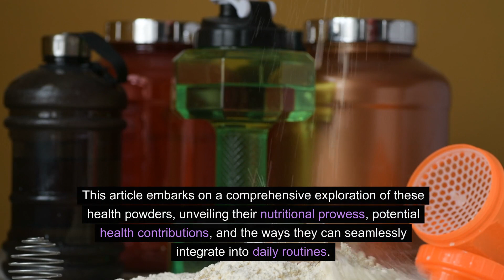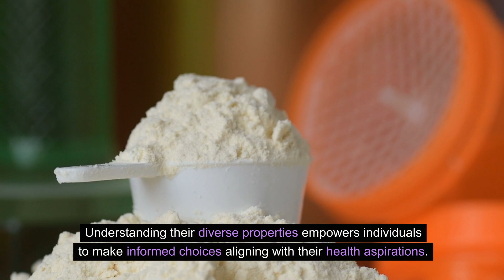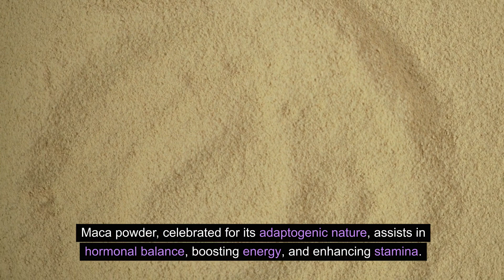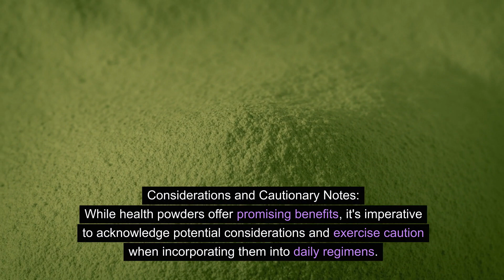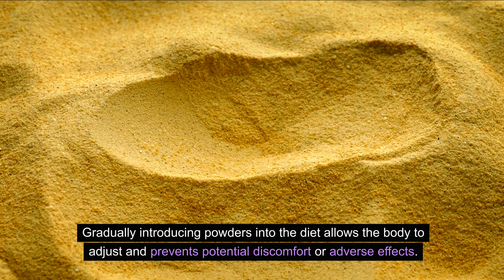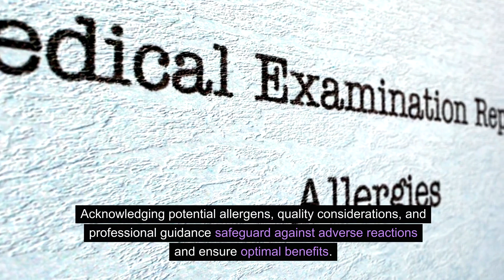Revealed: The HEALTHIEST POWDER for Your Body and Overall Health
Are you looking for a healthy powder that can help you achieve your weight loss goals? Then you've come to the right place! In this video, we're introducing you to The HEALTHIEST POWDER on the market – and it's perfect for anyone looking to achieve overall health and wellness.

This powder is made with natural ingredients that help you lose weight and improve your overall health.

Welcome to Beyond Living! We are a holistic health haven dedicated to empowering your wellness journey! Here you can discover why health is so important. As health coaches, we're committed to unpacking the complexities of well-being, addressing diverse topics from chronic pain management to understanding the pivotal role of realizing that exercise is medicine in injury prevention for adults, children, and strong seniors. Dive into our comprehensive exploration of holistic health, where we navigate through the nuances of mental and physical wellness, shedding light on vegan gains, vitamins, keto, the unexpected benefits of carnivore diet, nutrient-dense diets, and the significance of mind-body balance for improved health.

Explore with us the science behind active functional training tailored for conditions like neurological disorders that can improve men's mental health and women's mental health, along with insights into diabetes prevention through lifestyle and exercise medicine. Uncover the keys to personal development and mental health, as we offer evidence-based advice on combating health issues such as obesity and prediabetes. Our channel is a treasure trove of wellness tips and fitness FAQs, providing real solutions and guidance on holistic nutrition, chronic pain relief, chronic inflammation, and the secrets to anti-aging.

Delve into diverse fitness modalities, from pilates to calisthenics, yoga, Brazilian jiu jitsu, weightlifting, bodybuilding, and crossfit, while unraveling the importance of sports nutrition and heart health. Additionally, you can be expected to feel inspired to start and learn about having a weight loss journey through using proven methods focusing on positive thinking, consuming anti-inflammatory foods, focusing on hypertrophy, consuming superfoods that are critical to our high-protein diets that can contribute to your optimal health. Strength matters. Join us in embracing positive thinking, adopting effective stretching techniques, and injury prevention strategies, empowering you to achieve optimal health and longevity. Welcome to our vibrant community dedicated to holistic well-being! Health is wealth. 🌿💪